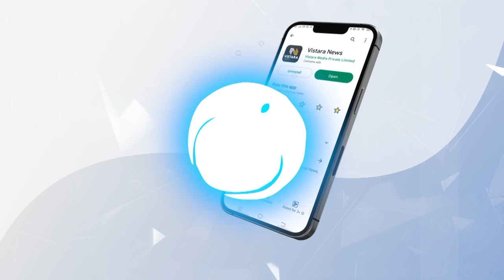ದುಷ್ಕರ್ಮಿಗಳ ಚೇಸ್​, 150 ಕಿ.ಮೀ. ವೇಗದಲ್ಲಿ ಕಾರ್ ಓಡಿಸಿ ಎಸ್ಕೇಪ್ | HD Revanna Speaks About Ashwath